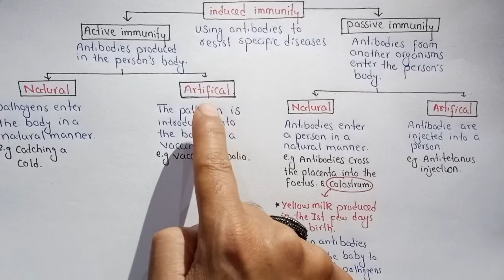Induced Immunity ( Active And Passive Immunity )